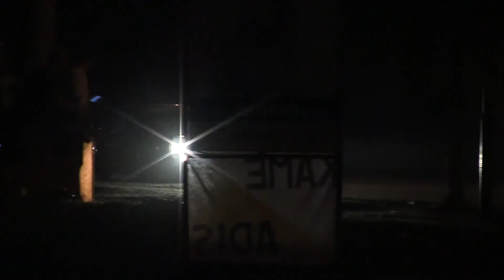Star Rally Historic 2017 | L72 | Stanislav Chytil - Josef Sedlář